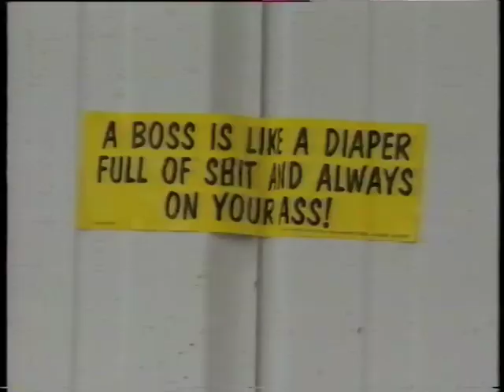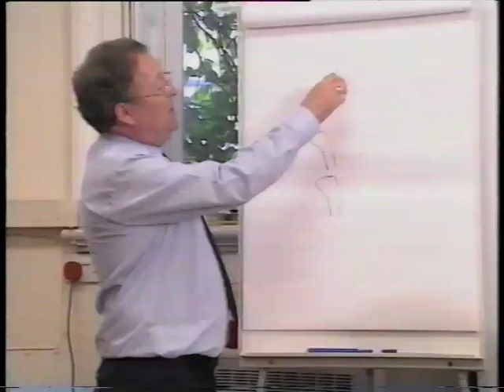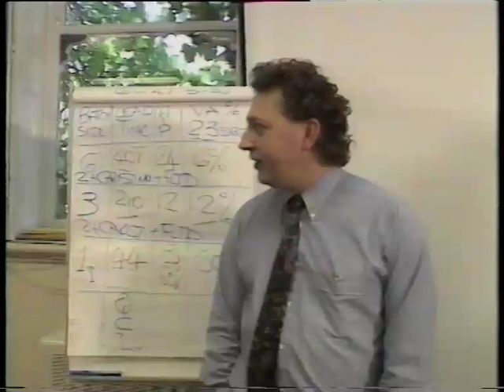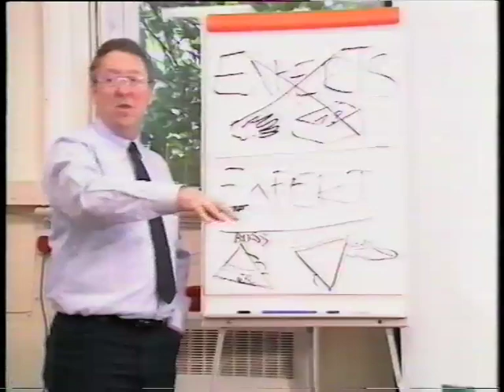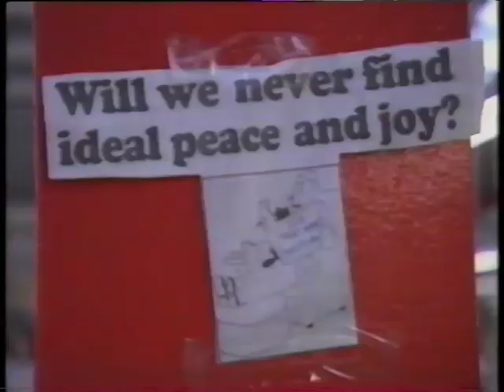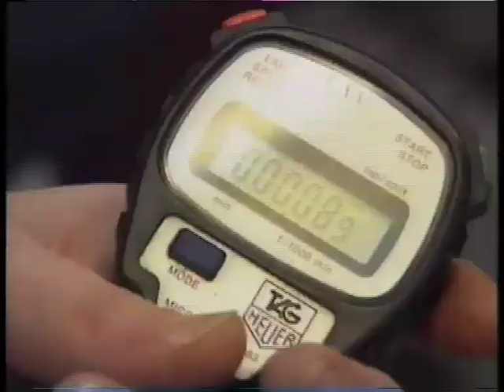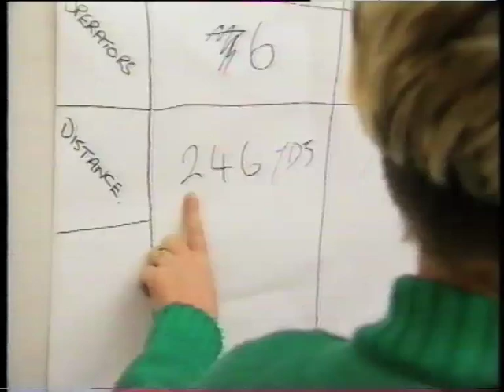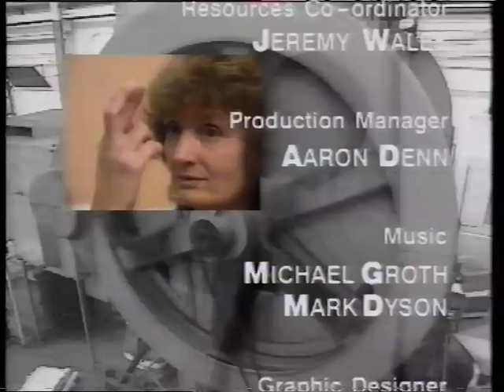Lambert Howarth's, Rawtenstall, Lancashire (1994)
A Lauderdale Production for BBC Education. Documentary about Rossendale based Footwear Factory undergoing new changes